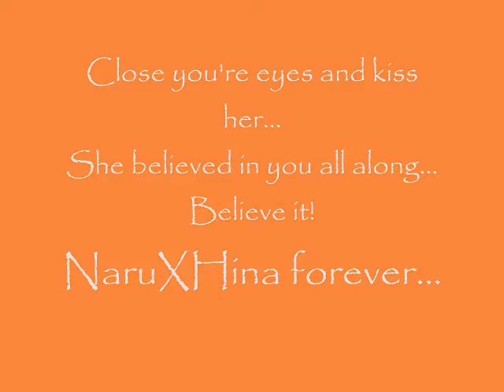Believe in me... NaruXHina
A short little slide-show of Hinata and Naruto's undying love for each other. NarutoXHinata forever!